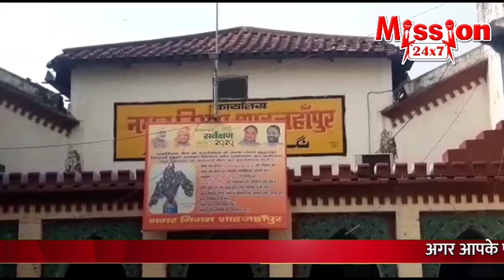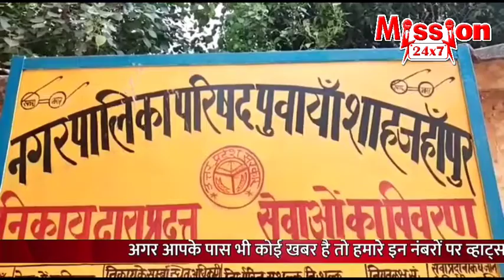शाहजहांपुर समाचार:- 7 PM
30 मार्च 2023